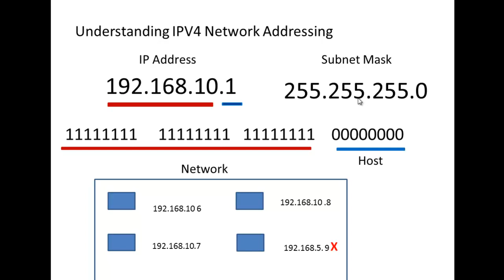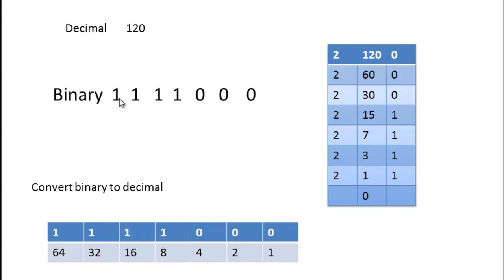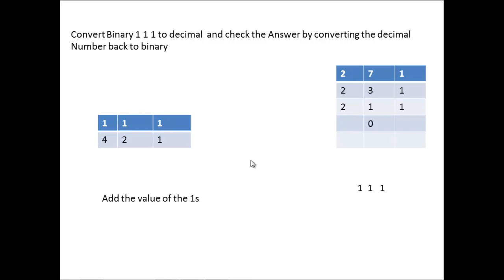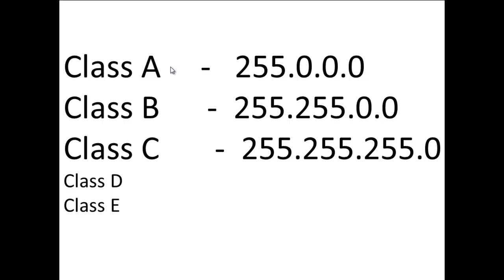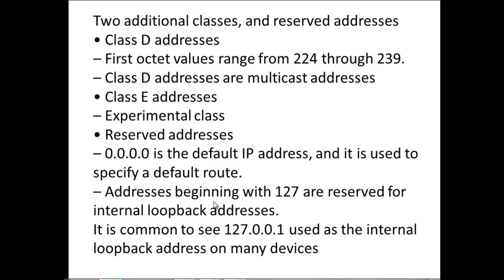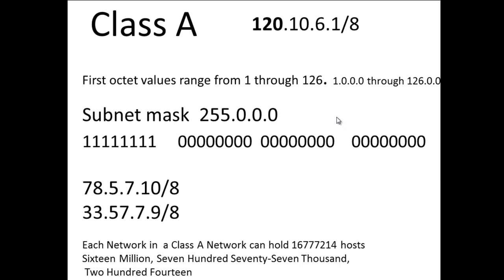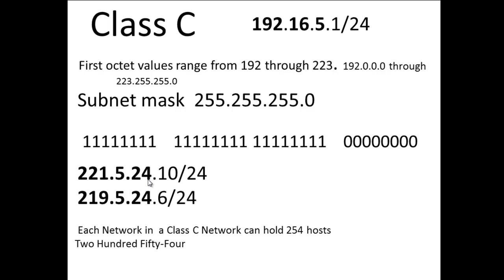IP Addressing Part 1